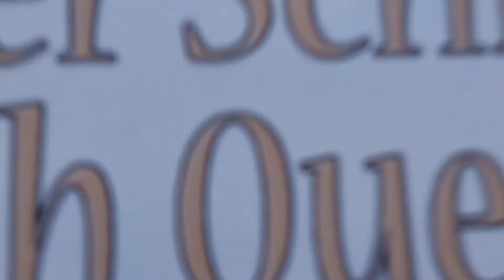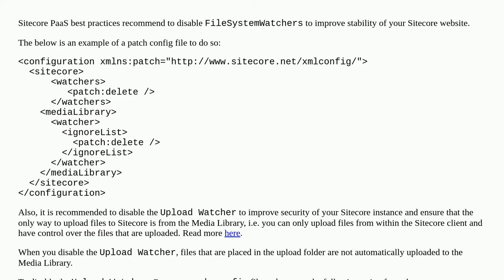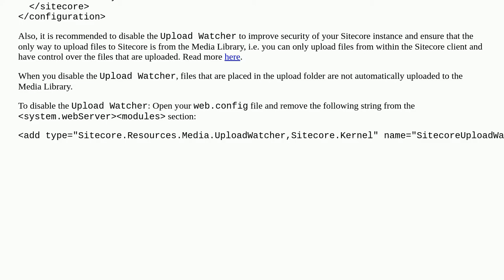Sitecore instance restart caused by a FileSystemWatcher in PaaS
A special thanks goes out to the community